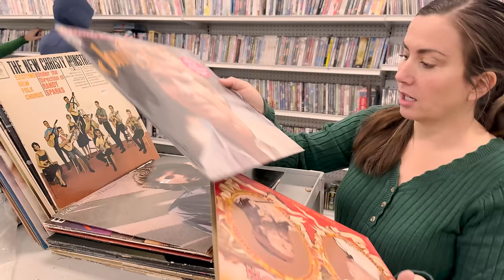Thrift With Me At Goodwill - Thrifting Home Decor - Painting Antique Table - Reselling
Thrift With Me At Goodwill - Thrifting For Resale, round two this week as we search for the perfect home decor to resell in our shop.